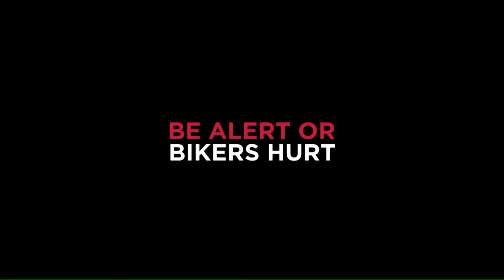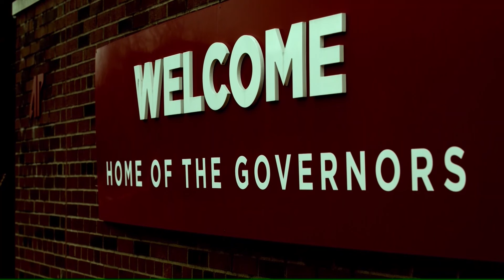"The Alex Montgomery Show" with Double Tae (S1E4) 4/27/2021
Alex Montgomery sits and chats with rising artist Deunta “Double Tae” Jeffries. They discuss Double Tae’s upcoming album “Insomnia “ and play” Do you know them bars “. Enjoy this final episode of the season!